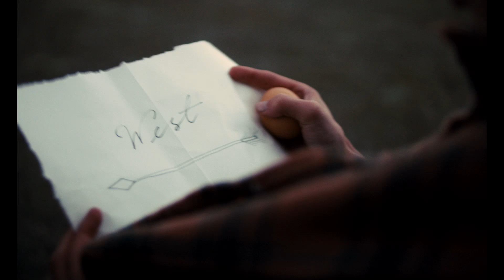Slow West TRAILER 1 (2015) - Kodi Smit-McPhee, Rory McCann Western HD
'Slow West' follows a 16-year-old boy on a journey across 19th Century frontier America in search of the woman he loves, while accompanied by mysterious traveler Silas.